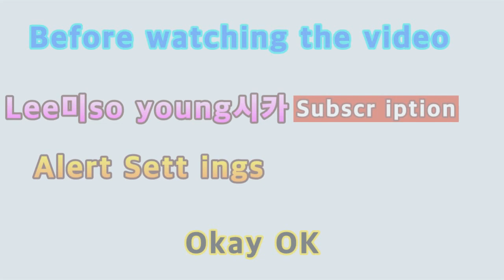2020 레고스톱 모션애니 신종 슈퍼거미 연구 5~6회 Lego Stop Motion Annie New Super Spider Research 5-6 Times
아이루 골드님 회원님 시청자분 반가워요 저의 영상을 시청해주셔서 감사합니다 이번영상은 레고스톱모션애니 신종 슈퍼거미 연구에  5회부터 6회에요 재편집본이에요 재편집으로 새롭게 만들어 보았어요 조금힘들었어요 어설프지만 나름 열심히 했으니 재밌게 시청해주세요 고맙습니다  저의영상이재미있다면 구독 좋아요 알림설정하고 새로운 영상을 시청하세요 저의 또다른채널인 카카오TV Misika채널과 틱톡 미시카ASMR도 방문하고 영상시청 해주세요 저의랜선아빠이신 피터님을 소개할께요 현재이분은식당을 운영하시면 성우일도 하시고 취미로ASMR을 하고계세요 ASMR이란 백색소음으로 자율감각 쾌락반응으로 뇌를 편안하게 해주고 심리적으로 안정을 주는소리에요 물소리와 바람소리가대표적이에요피터ASMR을 검색고  영상보시고 재미있다면 구독을 누르고 알림설정도 해주세요 감사합니다 저의 영상을 시청해주셔서 고맙습니다 구독과 좋아요 멤버십은 큰힘이 됩니다
Hi, ID Iru Gold. This video is from the 5th to the 6th episode of the Lego Stop Motion Animation new super spider study. It's a re-edited version. I made it into a re-edited version. It was a little difficult. I'm not good at it, but I worked hard, so please enjoy it. Let me introduce my online dad, Peter. Hyunjae, who runs a restaurant, works as a voice actor and is doing ASMR as a hobby. ASMR is a white noise called ASMR, which is a sound that relaxes the brain and relaxes psychologically with autonomic pleasure response. The sound of water and wind is representative. Please search for Peter ASMR, watch the video, click on subscription, and set notification if you like it.